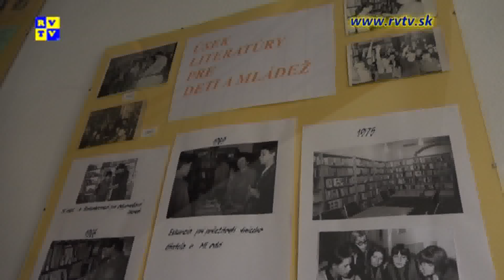Rožňavský magazín 21.9.2016